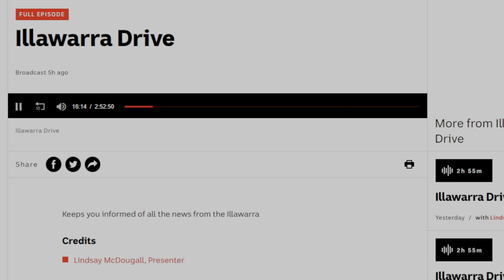ABC Radio covering Aus Sport guidelines